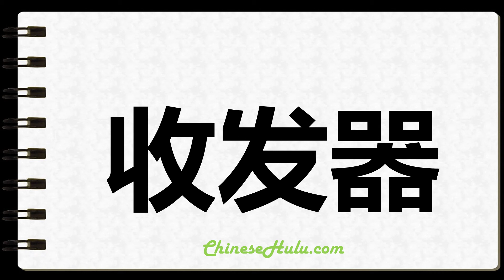How to Write Transceiver in Chinese